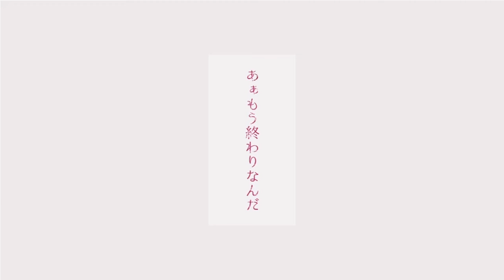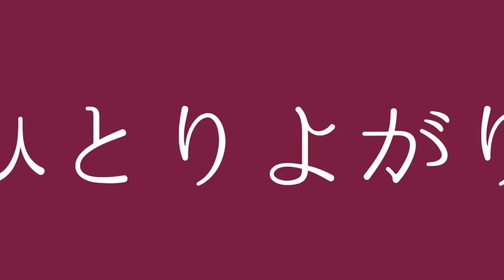[PIAN]フリィダム ロリィタ[COVER]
Original : ねじ式 [sm30681505]

Vocal & MIX : PIAN(@pian_sol)